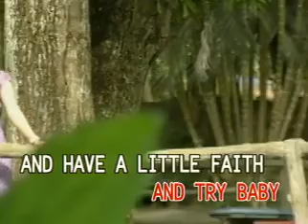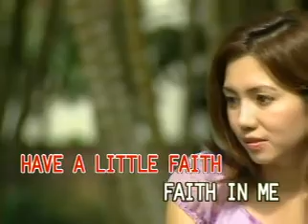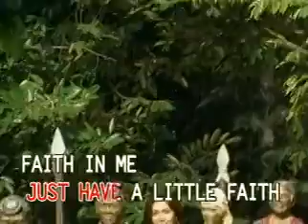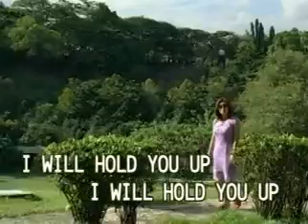Mandy Moore-Have A Little (Faith In Me) [Famous]